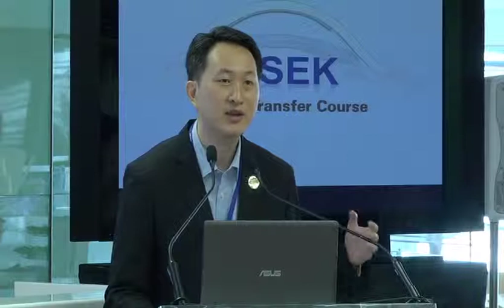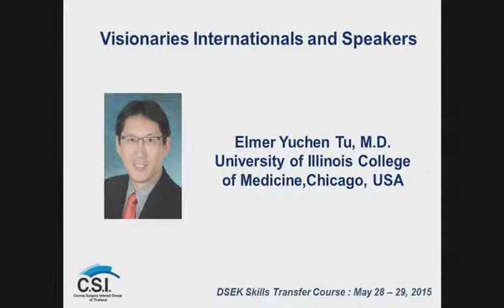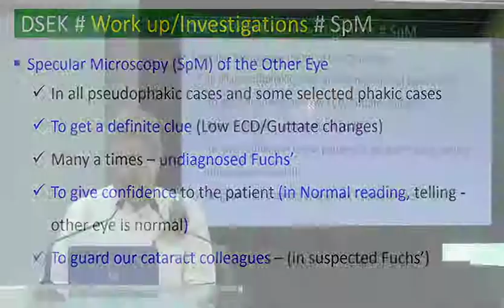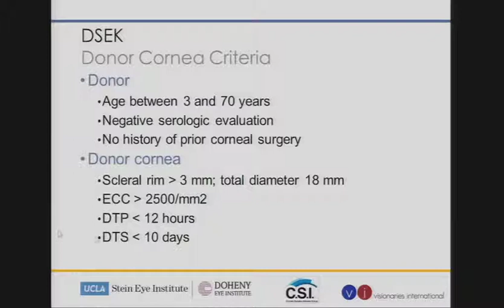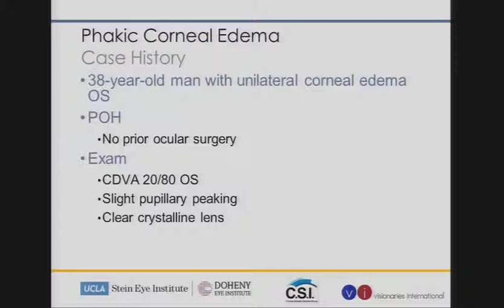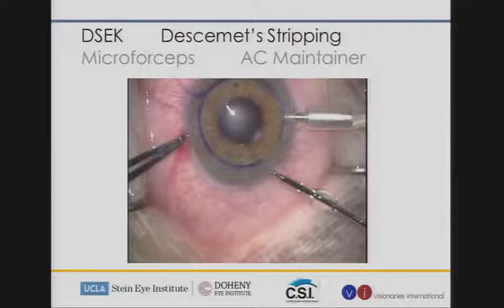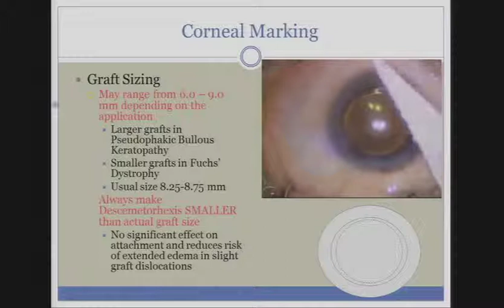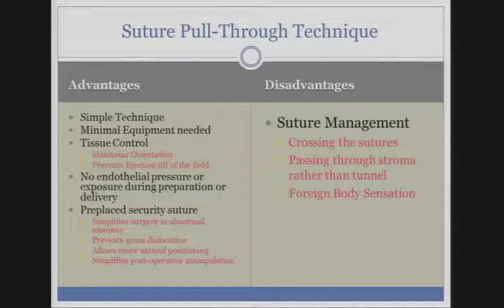DSEK Lectures Part 1/4, CSIG Thailand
Cornea Surgery Interest Group of Thailand (CSIG Thailand)

UTHAI RUTNIN Foundation
Visionaries International
National Eye Institute of Thailand (NEiT) Initiative Project,
Mettapracharak (Wat Rai Khing) Hospital

Present

"DSEK Skills Transfer Course"
includes Wet-Labs & Live Surgeries

@Rutnin Eye Hospital, Bangkok Thailand